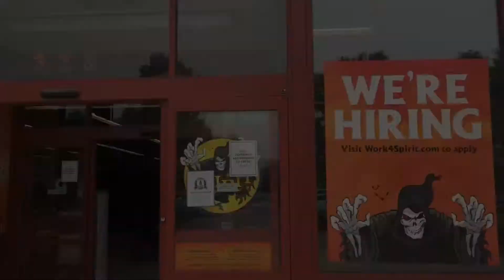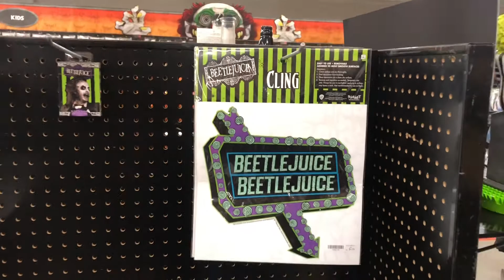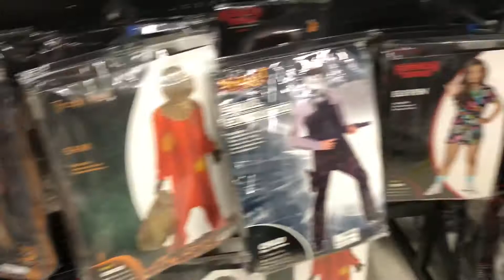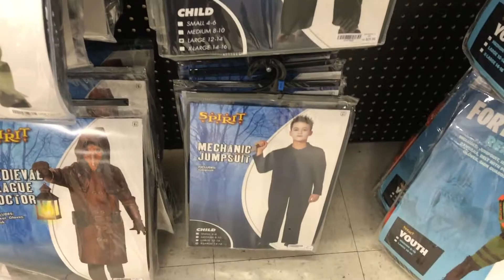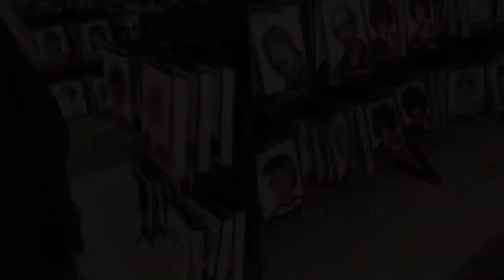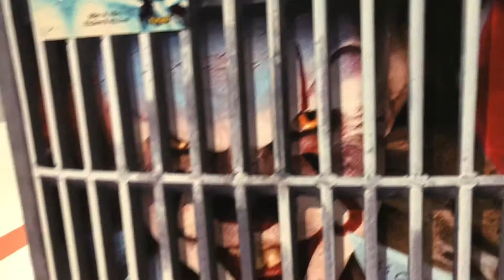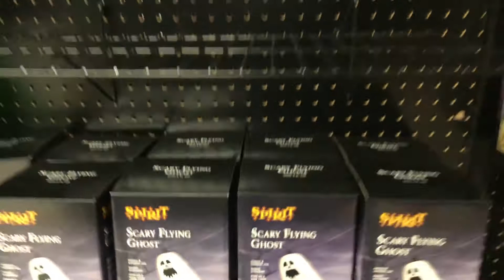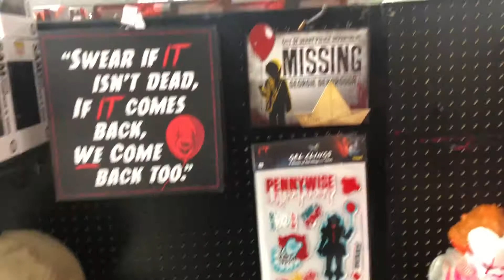FLAGSHIP SPIRIT HALLOWEEN STORE IN SAN LUIS OBISPO! (KRAMPUS AND HARVESTER OF SOULS)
What’s up guys? Iggyvanzandt here and today we drove down to San Luis Obispo in California! And boy was it sure worth it come along with us and experience the NEW HARVESTER OF SOULS animatronic.